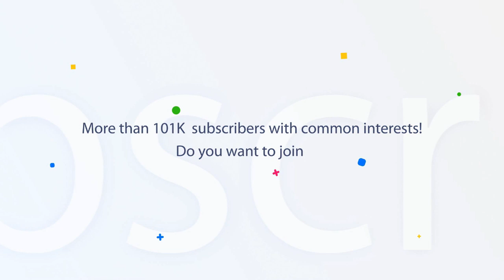2 August 2019 | Today's Hukamnama | Harmandir Sahib | Golden Temple, Amritsar | Nc7News